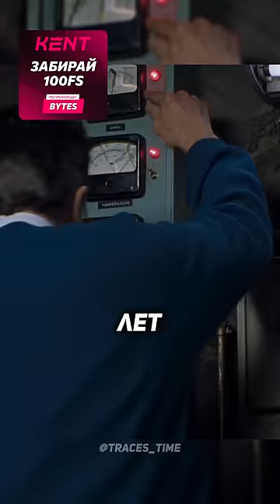ученый сделал всякое...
Фильм: Взрыв из прошлого (1999)

Дисклеймер: Любые видеозаписи в этом видео использованы исключительно с целью передачи сообщения (понятного) аудитории. По моим сведениям, это является допустимым использованием в соответствии с разделом обзоров и комментариев. Мы не планируем нарушать права кого-либо. Спасибо.